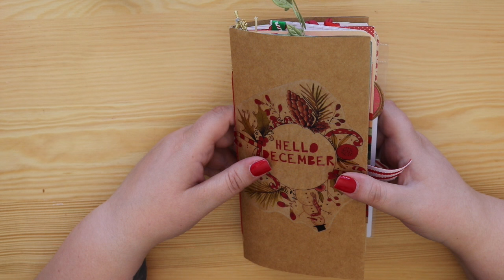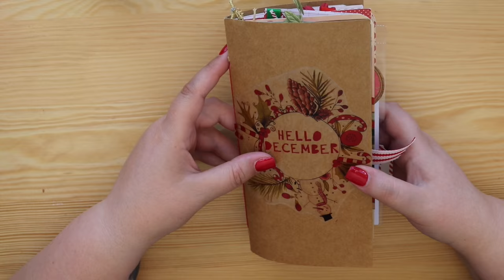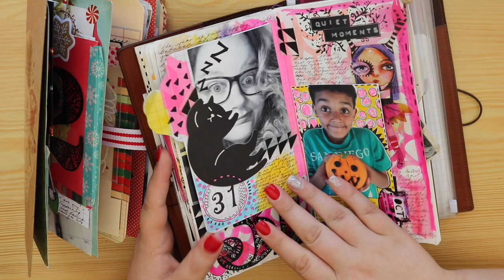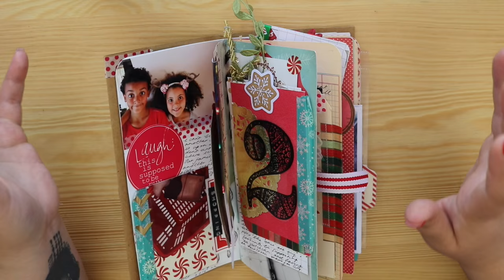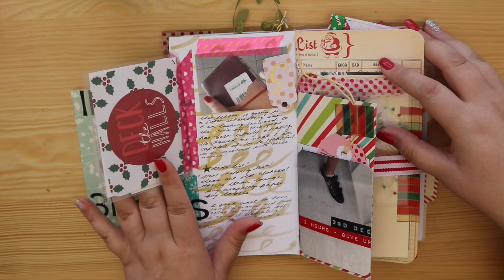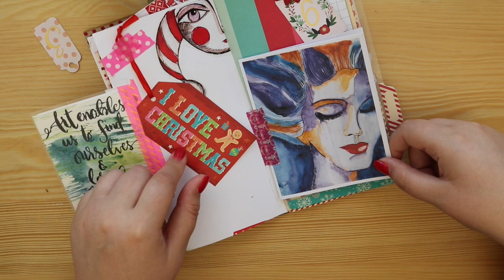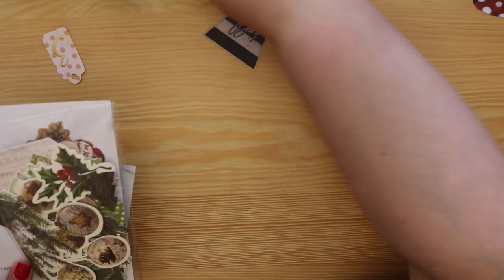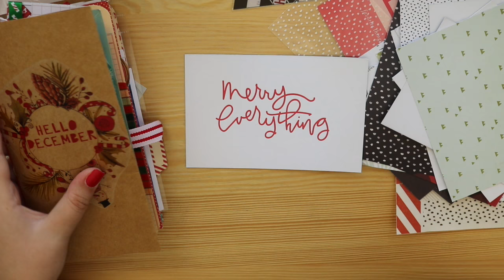December Daily Journal Chat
Morning! Here is a little look on my December Daily and a little chat about it!

If you have any questions, please don't hesitate to ask me!